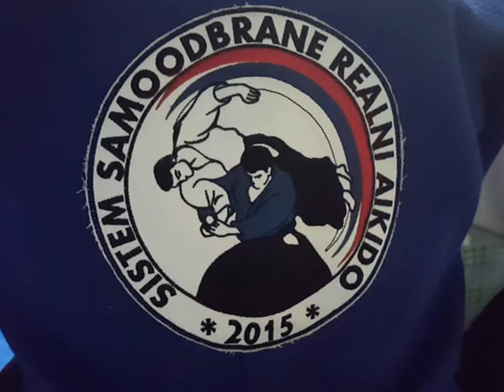Aikido klub borilačkih vještina jedan od najstarijih sportskih kolektiva u gradu